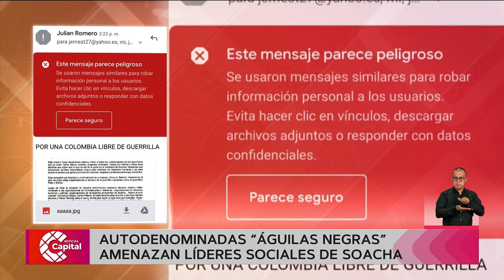Autodenominadas “Águilas Negras” amenazan a líderes sociales en Soacha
NoticiasCapital | A través de un panfleto, se publicaron estas amenazas dirigidas a líderes de organizaciones sociales y miembros de la comunidad LGBTI de esta zona.